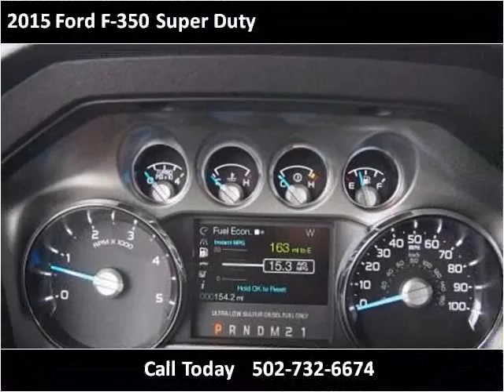2015 Ford F-350 Super Duty New Cars Carrolton KY